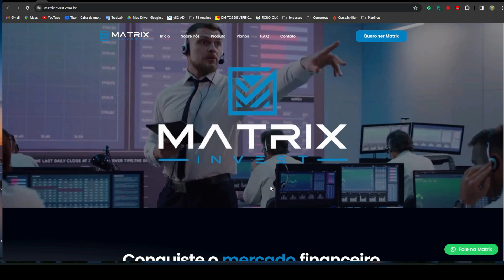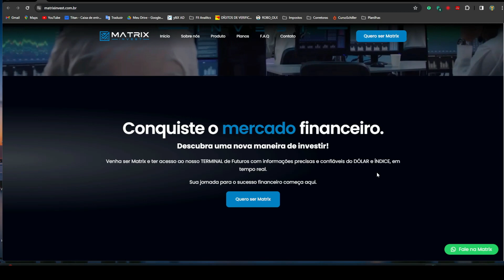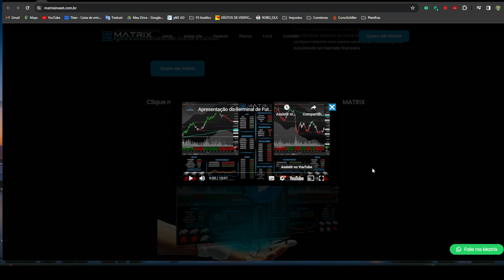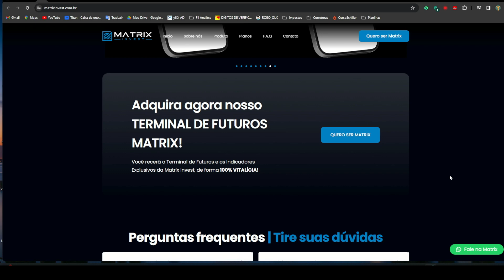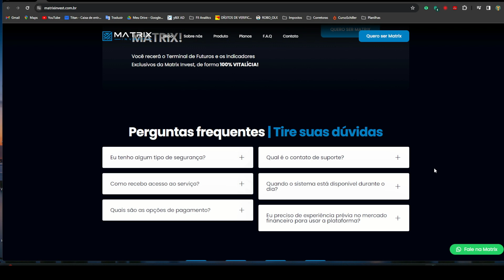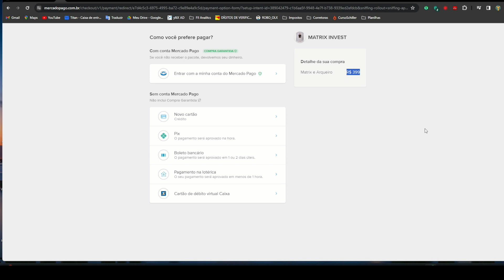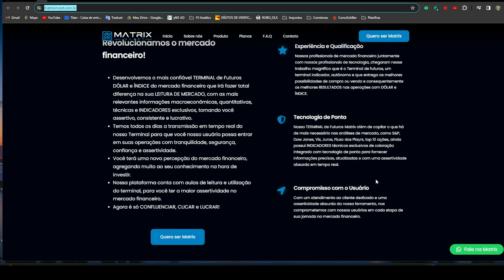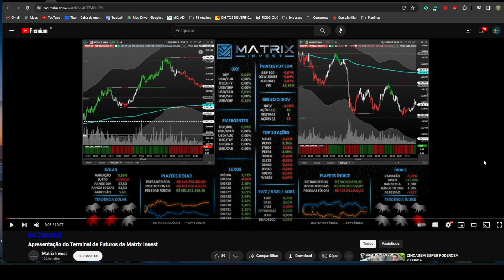SUPER TERMINAL PROFISSIONAL MATRIX INVEST (PROJETO FINALIZADO)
Site para conhecer e comprar seu Terminal Matrix Invest: 👇
ATENÇÃO! (PROJETO FINALIZADO)

ATENÇÃO! No oitavo dia após a assinatura do ArcherTR, você ganhará de presente a assinatura do Arqueiro Super TF (Tipo Suppy and Demand para o Profit).

👉 🔗Os demais Links estarão no primeiro comentário! No comentário FIXO!

Aproveite!

DESCRIÇÃO DO VÍDEO 👇👇

➡️Neste vídeo vamos sabem como ter o Super Terminal da Matrix Invest de forma vitalícia!

📣 Aqui você encontrará:

🟡 Indicadores Financeiros;
🟡 Setups operacionais;

🗣️ATENÇÃO!